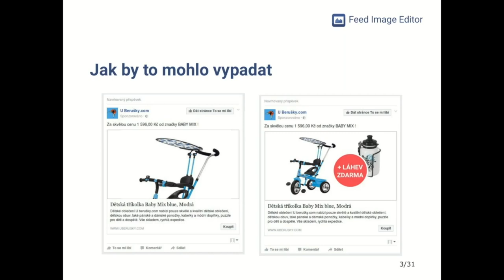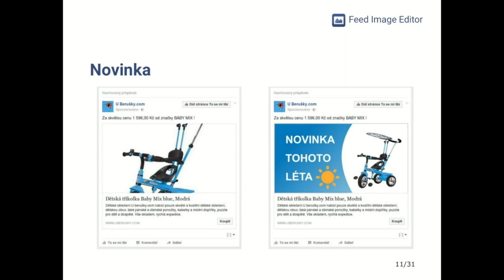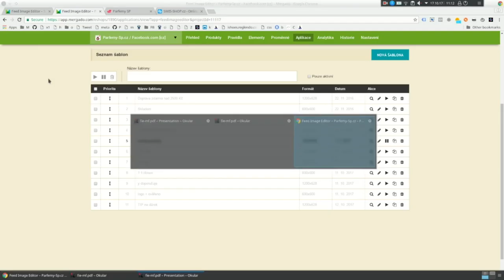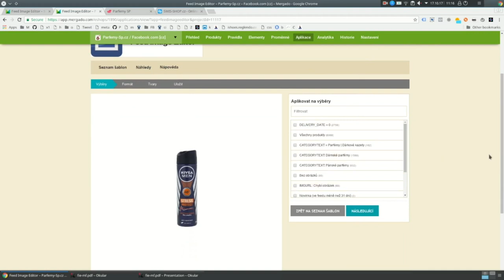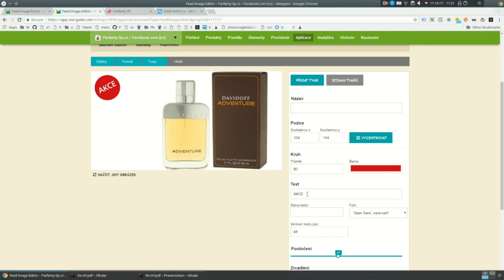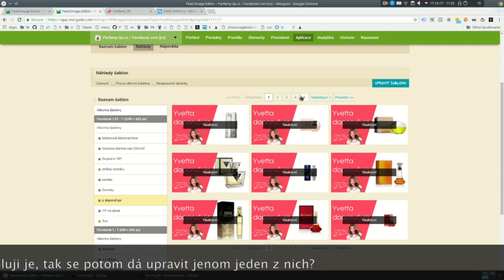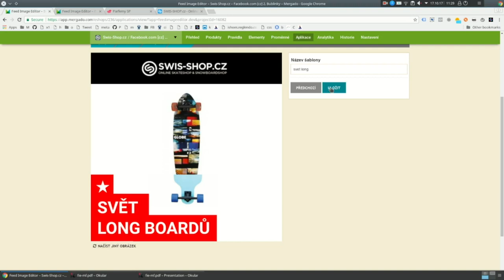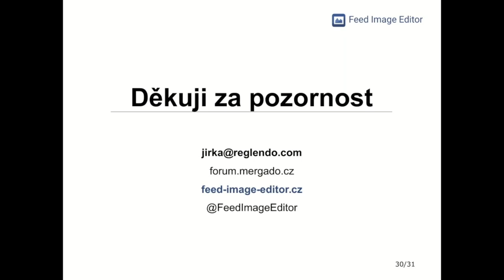Přednáška na MergadoFestu: Image Marketing na Facebooku, Jiří Guňka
Doprava zdarma? Limitovaná edice? Autorizovaný prodejce nebo vynáška do patra zdarma?

To všechno jsou informace, které je škoda skrývat jen uvnitř XML feedu. Ukažte je zákazníkům s pomocí obrázků. V aplikaci Feed Image Editor si snadno vytvoříte vlastní grafiky použitelné pro různé skupiny produktů.

Vyzkoušejte možnosti image marketingu na Facebooku - aplikace je prvních 10 dní zdarma!